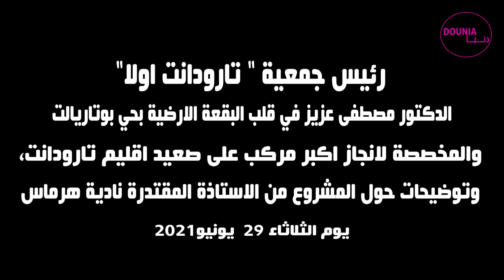مبادرة فريدة من جمعية " تارودانت اولا " لساكنة وأرض مدينة تارودانت taroudant